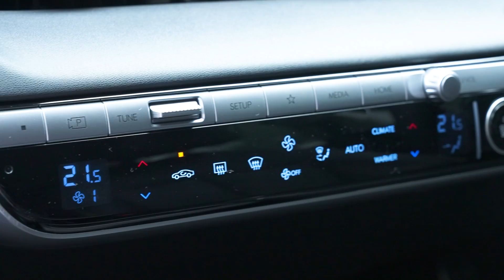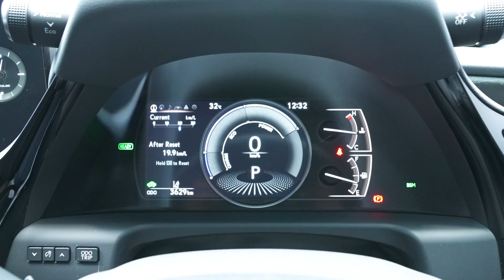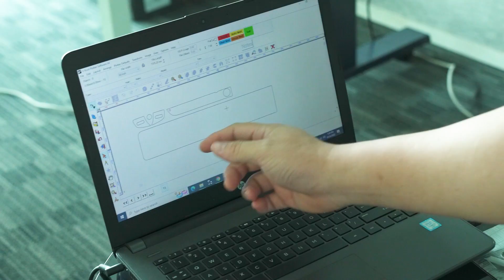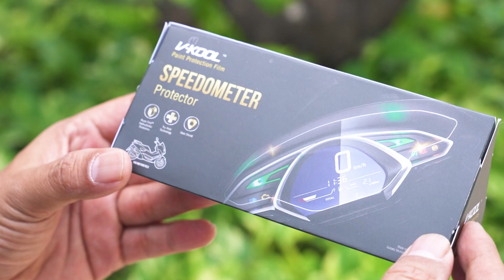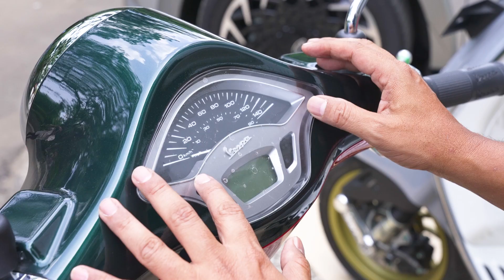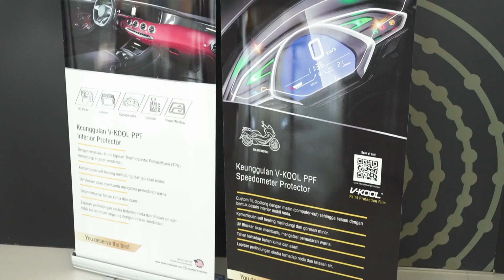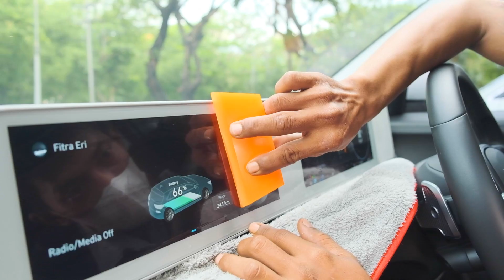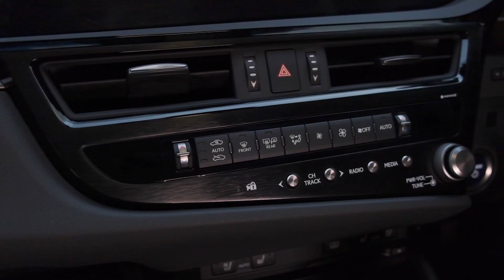COBA PASANG V-KOOL PPF DI MOTOR DAN INTERIOR MOBIL. TERNYATA JAUH LEBIH MURAH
Saya ajak Anda untuk melihat proses pemasangan PPF terbaik dari V-Kool untuk instrumen cluster motor dan interior mobil. Harga jauh lebih murah tapi gunanya sangat banyak.